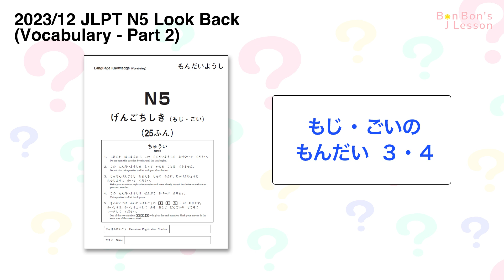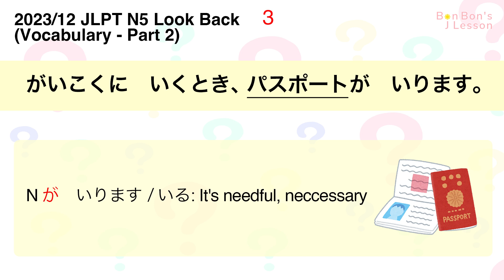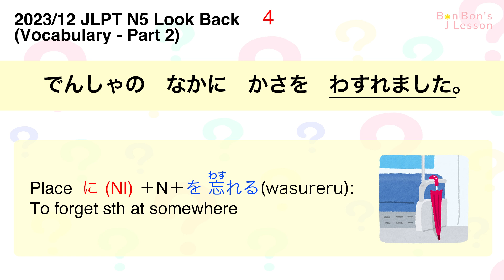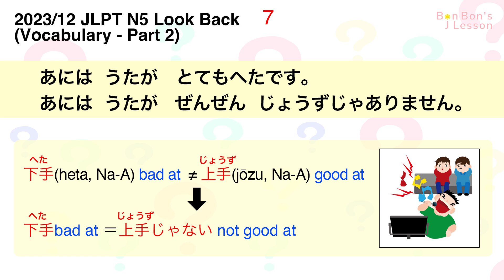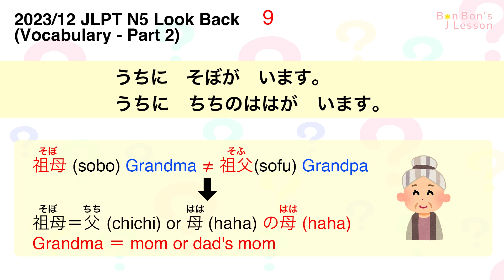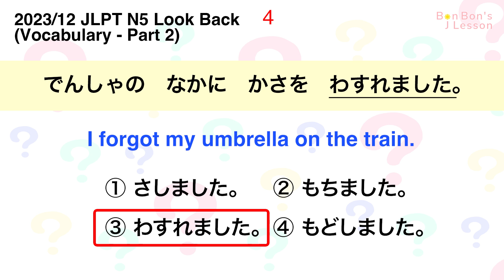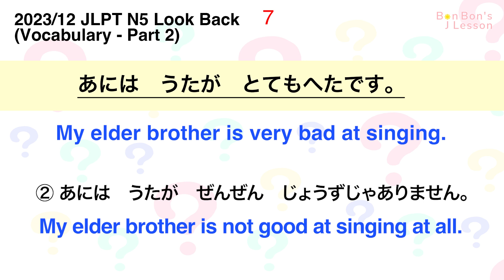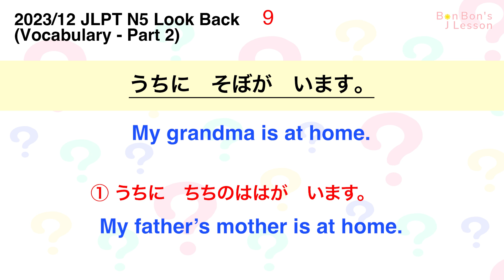Look back on 2023/12 JLPT N5 (Vocabulary - Part 2)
Continuing from the previous lesson, let’s look back on the third and fourth questions of vocabulary section from the JLPT of December 2023.

🌸Chapter List：
00:00 Opening
00:24 Chapter 1: 2023/12 JLPT Vocabulary (Section 3 - もんだい 3）
05:02 Chapter 2: 2023/12 JLPT Vocabulary (Section 4 - もんだい 4）
07:50 Let's review !
13:26 Ending

✔️8 Basic Kanji related to the Human Body (人・目・口・耳・手・足・力・体)

Narrator : Ondoku-san